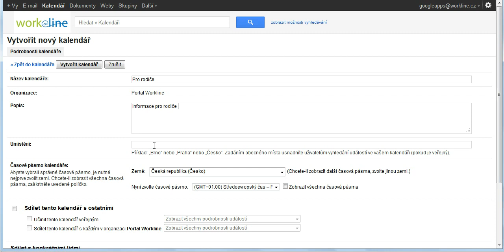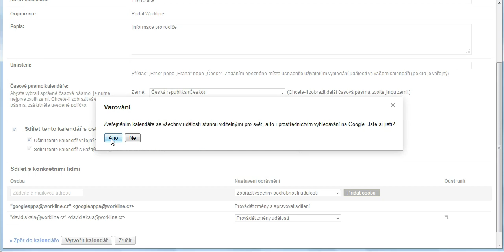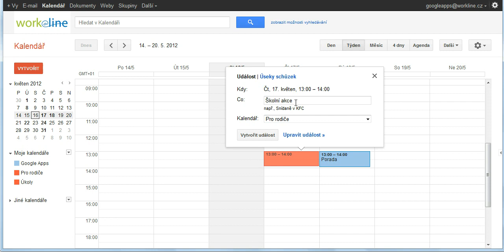8 Kalendar zakladame novy kalendar